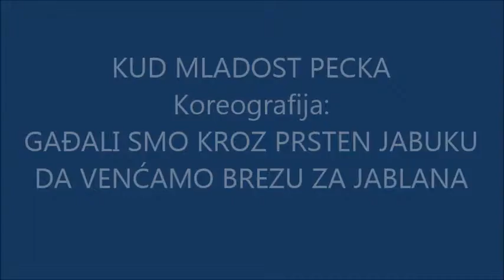GAĐALI SMO KROZ PRSTEN JABUKU